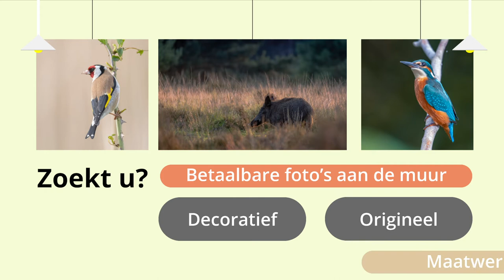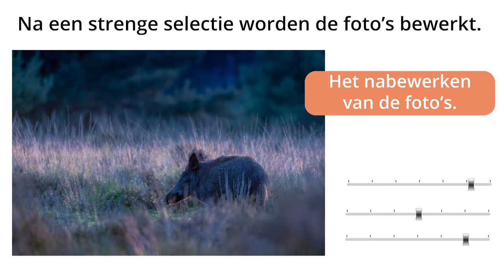Iets nieuws aan de muur - Natuurfotograaf Pieter Bosch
Pieter Bosch is freelance (natuur)fotograaf uit Dronten Flevoland met een bijzondere passie voor vogelfotografie. Al op jonge leeftijd trok hij er op uit om vogels en andere dieren te observeren in hun natuurlijke omgeving. Later ging hij ze ook fotograferen, eerst als hobby, daarna professioneel. Heb je interesse in een betaalbare originele natuurfoto (serie) als aankleding voor je receptie, zaal, kantoor of woonkamer? Kijk eens in het uitgebreide portfolio om een idee te krijgen van de mogelijkheden en prijzen. Daarnaast behoort (product) fotografie voor website of advertentie in opdracht ook tot de mogelijkheden.